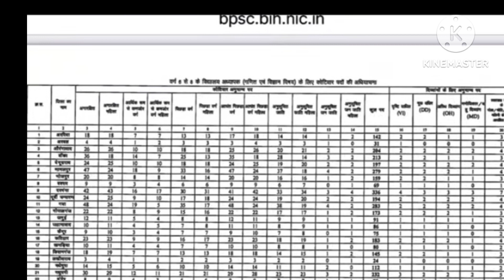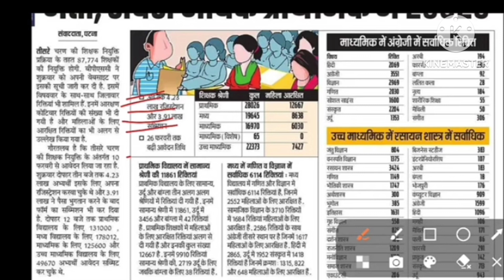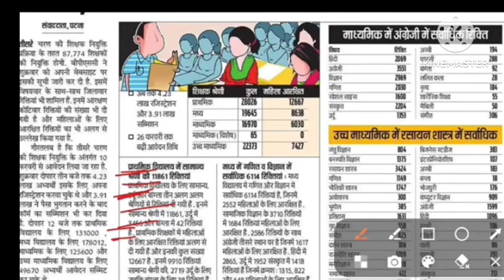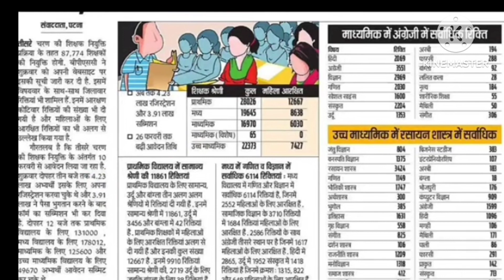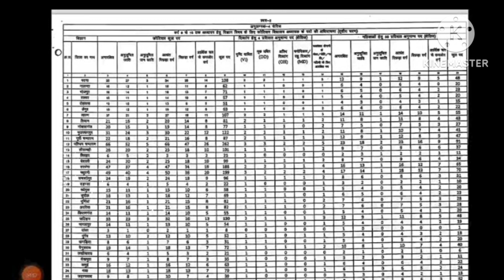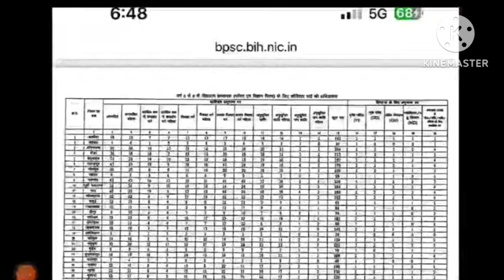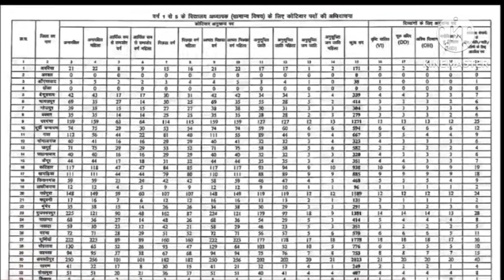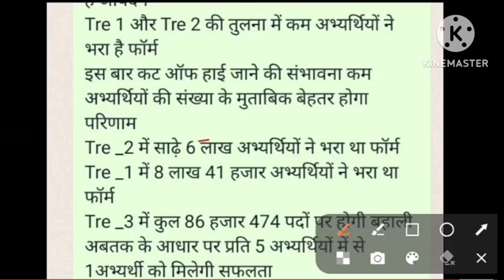BPSC TRE 3.0 NEW NOTICE | अभी तक भरे गए कुल फॉर्म | BPSC TRE 3 SUBJECT WISE DISTRICT WISE VACANCY